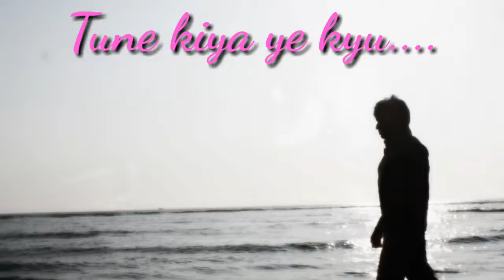Mere mehboob qayamat ho gi